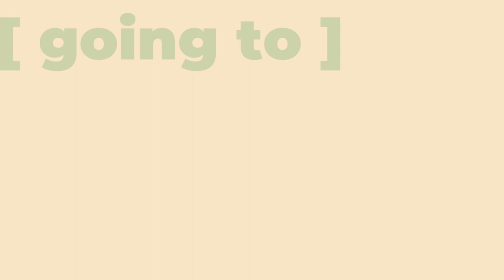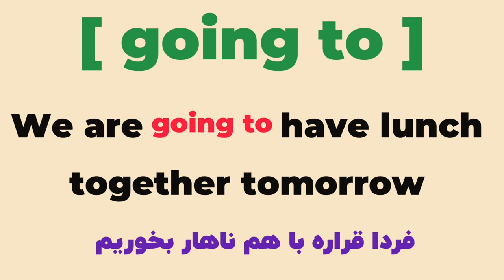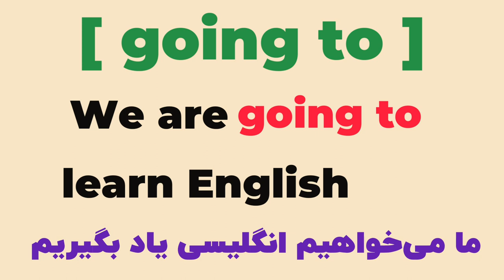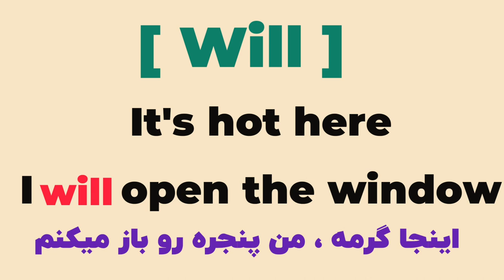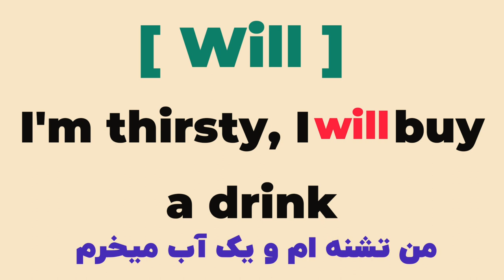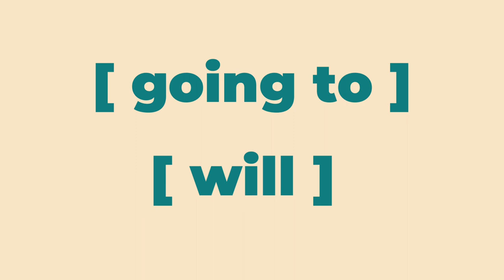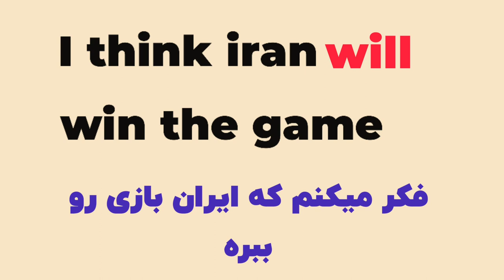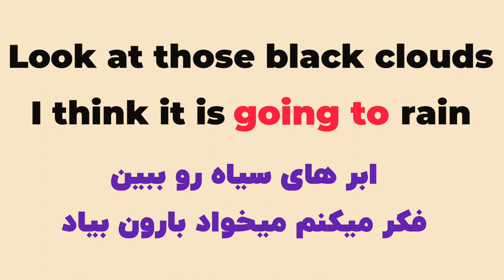کاربرد و تفاوت بین going to و will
Will / going to

توی این قسمت از اموزش زبان انگلیسی میخوایم راجب کاربرد و تفاوت going to و will در زمان آینده ساده رو بصورت کامل و همراه با مثال بررسی کنیم. انتخاب بین این دو فعل کمکی برای بیان اتفاقات در زمان آینده بیشتر وقت ها باعث گیج شدن زبان آموزهای انگلیسی میشه، در صورتیکه یادگیری کاربرد اونها خیلی سادست

کلا دو تا تفاوت مهم توی زبان انگلیسی داره که هر دو تفاوت مهم رو توی جلسه ای امروز کامل کردیم فقط لطفا تا اخر ویدئو همراهی کنید تا کامل متوجه بشید ، بعد اینکه will کاربرد های دیگه ای هم دارد که اون ها هم به اندازه خودش مهم هستند که توی جلسات آینده قراره کاربرد های دیگه ای will رو با هم یاد بگیریم

مثال بزنید و کامنت کنید 🚫